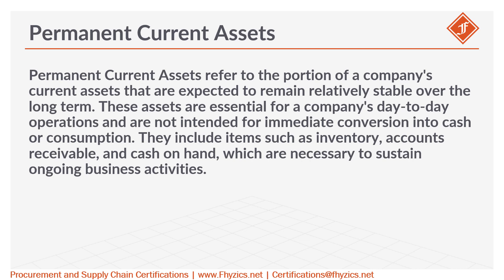Permanent Current Assets from Procurement Lexicon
Permanent Current Assets refer to the portion of a company's current assets that are expected to remain relatively stable over the long term. These assets are essential for a company's day-to-day operations and are not intended for immediate conversion into cash or consumption. They include items such as inventory, accounts receivable, and cash on hand, which are necessary to sustain ongoing business activities.